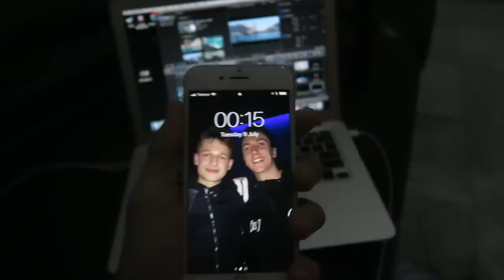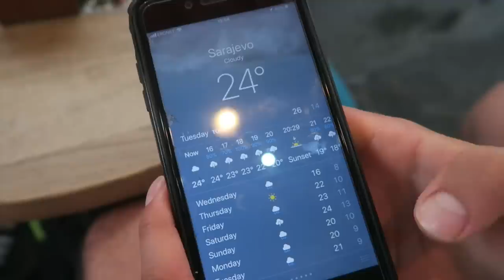CRAZY Sarajevo ULTRAS vs THE HOOPS | FK Sarajevo vs Celtic Vlog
CRAZY Sarajevo ULTRAS vs THE HOOPS | FK Sarajevo vs Celtic Vlog - FK Sarajevo 1-3 Celtic. This video includes the goals and highlights of the match. Thank you for the press passes!